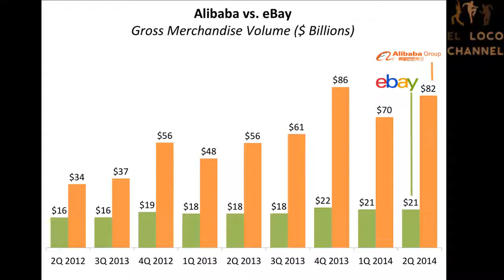اغنى رجل اسيوي لا مجال لليأس ما دمت حياً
لا مجال لليأس ما دمت حياً